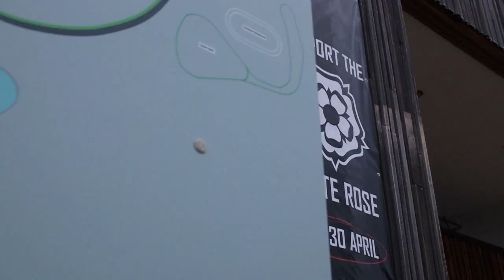Roses are White